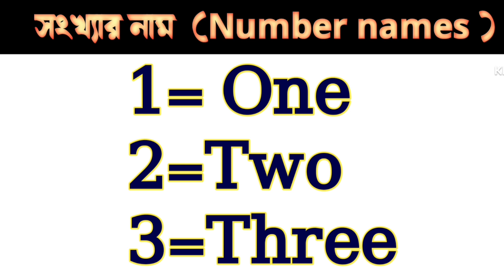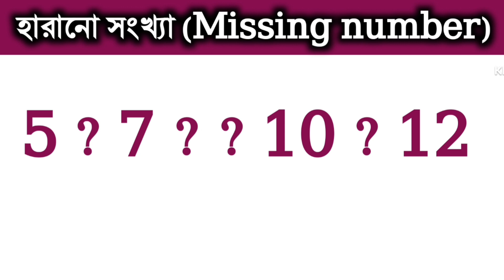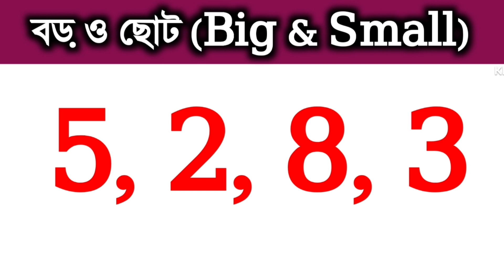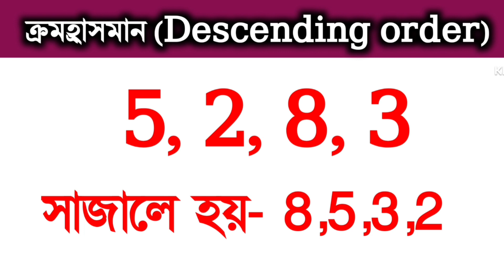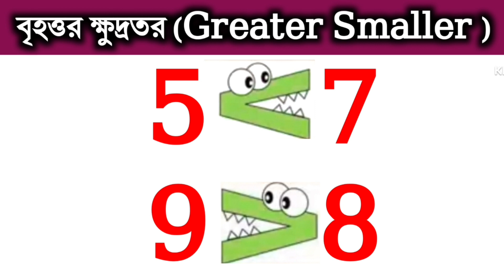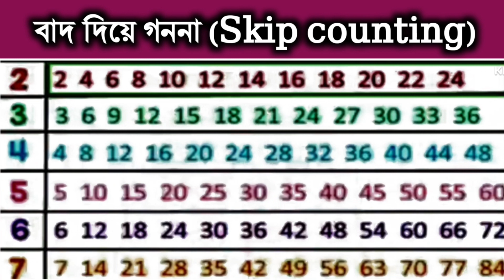আপনার বাচ্চাকে স্কুলে ভর্তির আগে যে অংকগুলি শেখাবেন।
বাচ্চাদের স্কুলে ভর্তি করার আগে কিছু কিছু অংক শিখতে হয়। সেই অংক গুলি বাড়িতে বসে যদি আগে থেকে শিখে নেওয়া যায় তাহলে আর কোনো অসুবিধা হয় না।